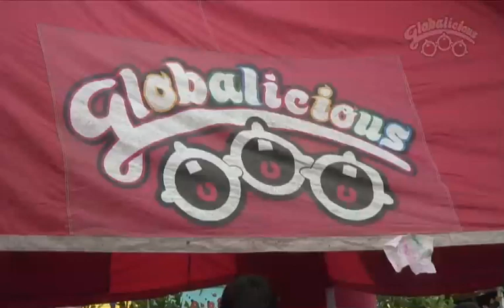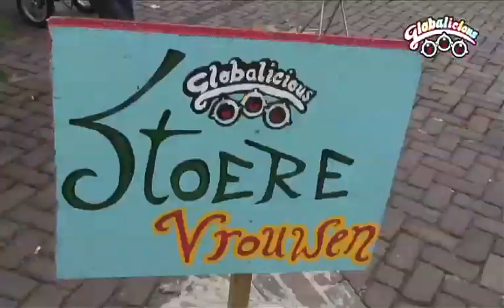Pieperfestival, Noordoostpolder is Globalicious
Globalicious Love a Fair @ Pieperfestival. Emmeloord is millenniumgemeente. Om te vertellen aan d einwoners wat dit inhoudt maakte en deelden we recetenboekjes uit. Aan de ene kant van de blz een recept uit Ghana, Afrika. Aan de andere kant 1 van de 8 millenniumdoelen en de relatie van de gemeente met dat doel. Verder kon je natuurlijk liefdesbrieven schrijven, in liefdesgesprek, schilderen aan de schilderbar en meer. Het Pieperfestival stata vooral bekend om de gratis patat, dankzij het Globalicious gevoel zat dat dit jaar in ongebleekte zakken. De komende jaren zal het Pieperfestival steeds vriendelijker worden, niet alleen voor de bezoekers, ook voor het milieu en partners uit landen in otnwikkeling. De openingsavond stond al helemaal in het teken van duurzaamheid. Noordoostpolder is Globalicious.